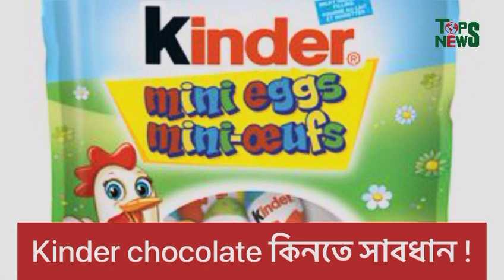Kinder Chocolate খেয়ে শিশুরা অ* সুস্থ !